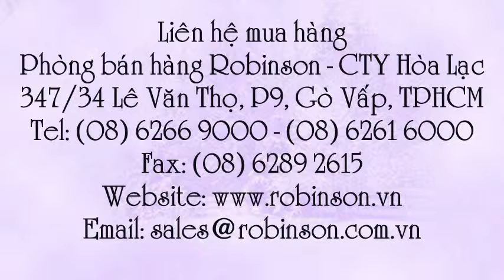Hoa mào gà lửa CELOSIA CEL314 Castle Mix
Liên hệ: Phòng bán hàng Robinson - Cty Hòa Lạc Tel: - Hạt giống hoa mào gà lửa CELOSIA CEL314 Mix, Hạt giống hoa mào gà lửa CELOSIA nhiều màu gói 1000 hạt , Hạt giống hoa mào gà lửa CELOSIA nhiều màu , Hạt giống hoa mào gà lửa CELOSIA, Hạt giống hoa mào gà lửa CELOSIA - CEL314 nhiều màu, Hạt giống hoa mào gà lửa CELOSIA - CEL314 , Hạt giống hoa mào gà lửa CELOSIA - CEL314 Castle Mix -1000 hạt, Hạt hoa mào gà lửa , Hạt hoa mào gà lửa - CELOSIA , Hạt hoa mào gà lửa - CELOSIA - CEL314 , Hạt hoa mào gà lửa - CELOSIA - CEL314 Castle , Hạt hoa mào gà lửa - CELOSIA - CEL314 Castle Mix , Hạt hoa mào gà lửa - CELOSIA - CEL314 Castle Mix -1000 hạt, Giống hoa mào gà lửa , Giống hoa mào gà lửa - CELOSIA, - Giống hoa mào gà lửa - CELOSIA - CEL314 , Giống hoa mào gà lửa - CELOSIA - CEL314 Castle, Giống hoa mào gà lửa - CELOSIA - CEL314 Castle Mix, - Giống hoa mào gà lửa - CELOSIA - CEL314 Castle Mix -1000 hạt, Hạt giống hoa mào gà lửa - CELOSIA - CEL314 Castle Mix , Hạt giống hoa mào gà lửa - CELOSIA - CEL314 Castle, Hạt giống hoa mào gà lửa - CELOSIA - CEL314 , Hạt giống hoa mào gà lửa - CELOSIA, Hạt giống hoa mào gà lửa, Hạt giống hoa mào gà lửa - CELOSIA - CEL314 Castle Mix -1000 hạt